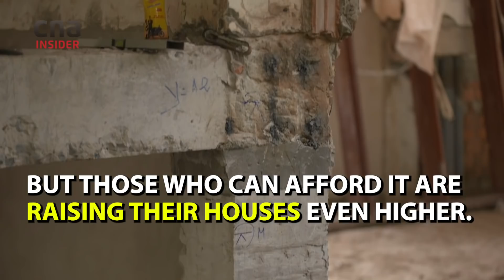Why is Ho Chi Minh City Sinking?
Ho Chi Minh City or Saigon is sinking at a rate of 1 to 2cm every year, even sea levels are rising. According to the Intergovernmental Panel on Climate Change (IPCC), parts of the city could be underwater by 2050.

Rapid expansion has left the city vulnerable to climate change, with an increase in flood levels over the years. Overdevelopment and the sheer weight of infrastructure in some districts has caused the soft soil of the city, which sits on the Mekong delta, to subside.

Secondly, sand from the Mekong river is being extracted for building purposes - which means less sediment building on the delta. Finally, land subsidence is also happening because of the over-extraction of groundwater by businesses and residents who use bore wells, because piped water is in short supply.

The Vietnamese authorities have resorted to raising the level of the roads and are also building a 23km seawall or dyke, covering the coastal regions of Vung Tau and Go Con. But this could simply move the problem elsewhere, and cause an ecological disaster, aside from being prohibitively expensive - at US$2.3 billion.